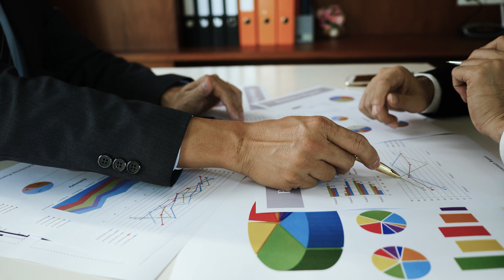obidoradzi: Prospekt informacyjny. Pięć rzeczy, które musisz w nim dokładnie przeczytać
Seria poradników o zakupie mieszkania. Porównujemy zakup na rynku wtórnym i pierwotnym. W siódmym odcinku wskazujemy na pięć najważniejszych rzeczy, które należy przeczytać w prospekcie informacyjnym.

Prospekt informacyjny to ważny załącznik do umowy deweloperskiej, swego rodzaju kompendium wiedzy o inwestycji. Jest to dokument, który deweloper powinien przygotować przed rozpoczęciem sprzedaży mieszkań. Zawiera on szereg istotnych informacji o mieszkaniu, osiedlu i deweloperze.

Na które z nich zwrócić największą uwagę?
- zagospodarowanie terenu wokół inwestycji,
- doświadczenie i sytuacja finansowa dewelopera,
- daty rozpoczęcia i zakończenia prac budowlanych oraz maksymalną datę przeniesienia prawa własności nieruchomości,
- cena i powierzchnia mieszkania oraz układ pomieszczeń,
- zakres i standard prac wykończeniowych zarówno mieszkania jak i osiedla.

Obejrzyjcie nasz poradnik, by dowiedzieć się więcej o prospekcie informacyjnym.